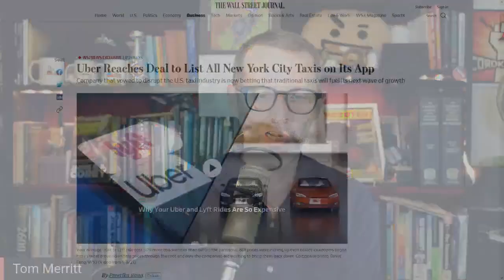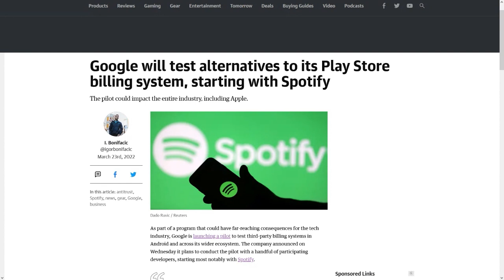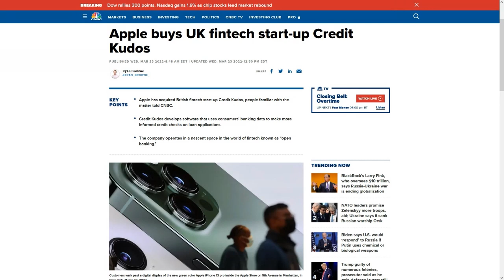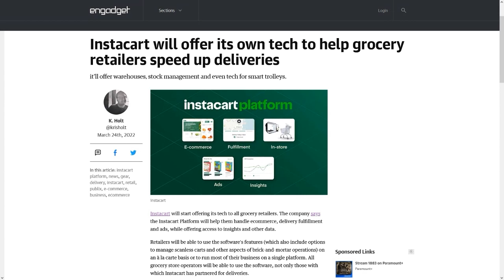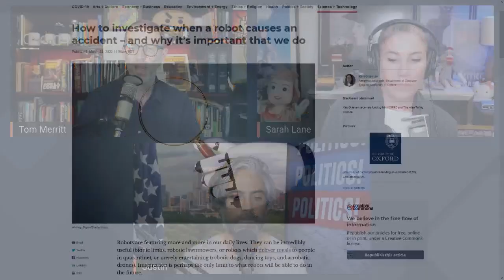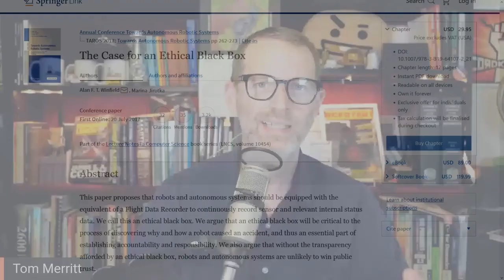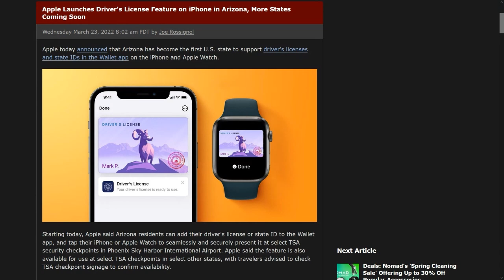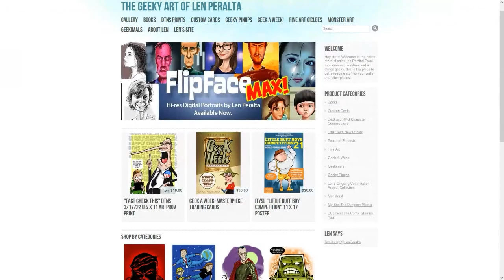AI Don't Want to Hurt You - DTNS 4239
Google announced a pilot program for Google Play app developers called “user billing choice” that will let them offer alternative payment methods alongside Google Play’s own. Research Associate in the Department of Computer Science at University of Oxford, Keri Grieman writes in the Conversation on how to investigate accidents involving robots and how to handle them.

Starring Tom Merritt, Sarah Lane, Justin Robert Young, Len Peralta, Roger Chang, Joe.

Today’s guest:
Len Peralta

Next guest:
Shannon Morse